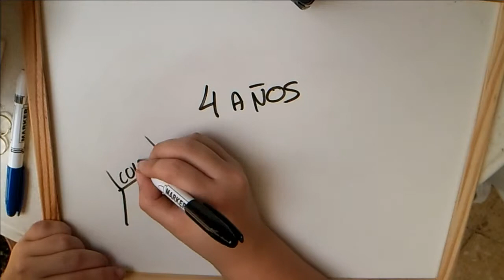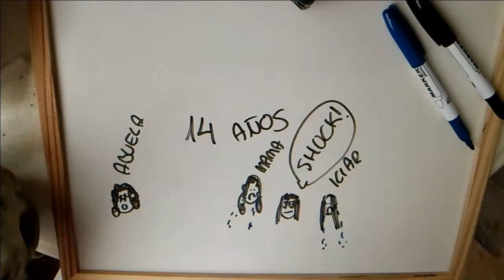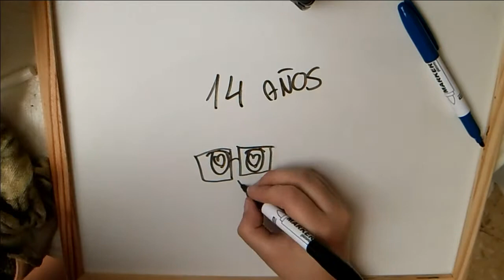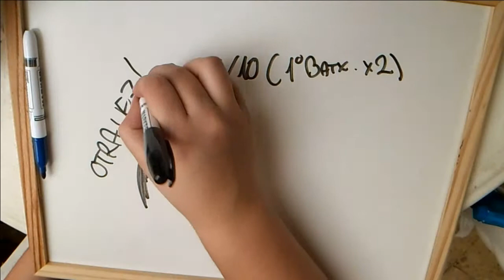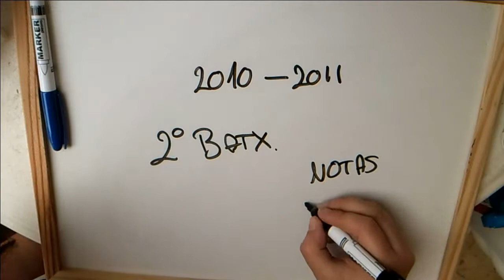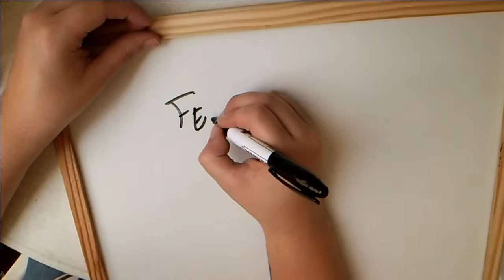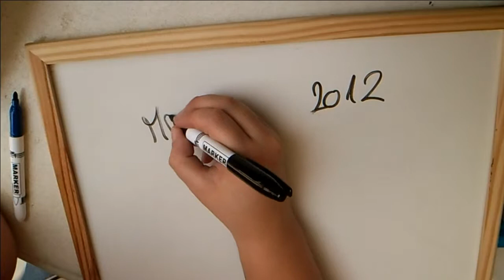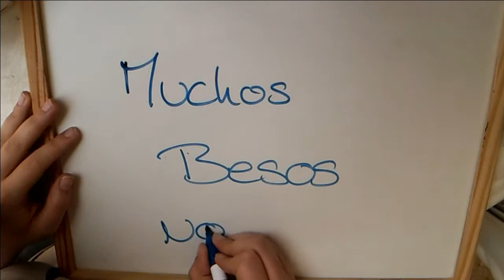Draw my life / Dibujo mi vida (o eso intento)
Holaaaaaaaaaaaaa :D

Hoy traigo un intento de Draw My Life. Espero que te guste :3

Para que la espera del próximo vídeo no sea muy eterna, te invito a que te pases por los siguientes links: